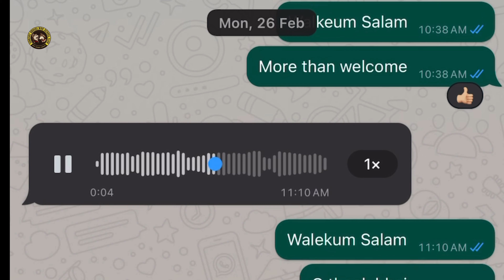Siberian Husky Puppy New Litter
We are pleased to announce and share with you the current position of the litter. This would be the last litter of our beloved Rio as he has turned almost 5 and needs some rest in the summer.

Location (Wah Cantt, near Islamabad, Pakistan)